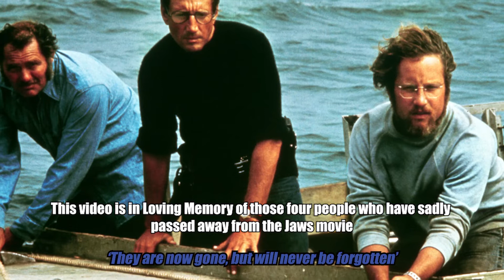Actors from Jaws who have sadly passed away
When a killer shark unleashes chaos on a beach community, it's up to a local sheriff, a marine biologist, and an old seafarer to hunt the beast down.

Jaws (1975) Main Cast:
Roy Scheider
Richard Dreyfuss
Robert Shaw
Lorraine Gary
Peter Benchley
Murry Hamilton
Carl Gottlieb
Susan Backlinie
Lee Fierro
Jeffrey Voorhees
Jay Mello
Jeffrey Kramer
Chris Rebello
Craig Kingsbury